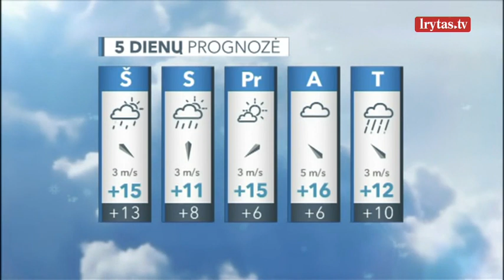Sinoptikai turi gerų žinių: vietomis lepins 25 laipsnių šiluma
Penktadienio naktį prie mūsų šalies priartės ciklono centras. Vyraus debesuoti orai, daug kur protarpiais lis, vietomis smarkiai, kai kur griaudės perkūnija. Temperatūra debesuotą naktį nekris žemiau 9–14 laipsnių šilumos. Vėjas bus silpnas, nepastovios krypties. Penktadienio dieną ciklono centras slinks per mūsų šalį. Dangų dengs tankūs debesys, žymesnių pragiedrulių pasirodys tik pietvakarinėje šalies pusėje. Daugelyje rajonų protarpiais lis, vietomis smarkiai ir su perkūnija. Nepaisant tankių debesų temperatūra sugebės pakilti iki 17–22 laipsnių, tik kai kur šils iki 14–16 laipsnių, o šalies pietuose vietomis gali palepinti 23–25 laipsnių šiluma. Pūs nestiprus besikeičiančios krypties vėjas, tik vakarop papūs gaivesnis vakaris.